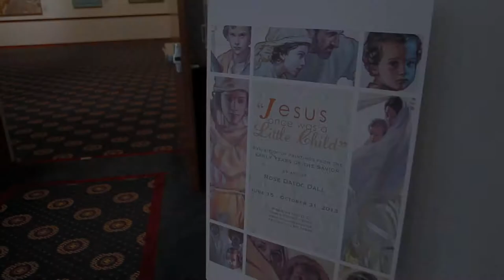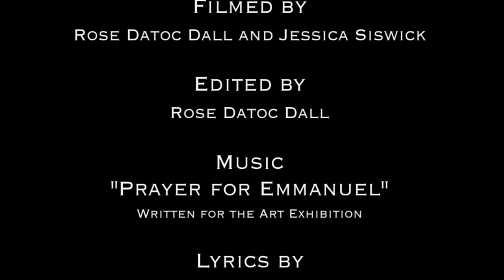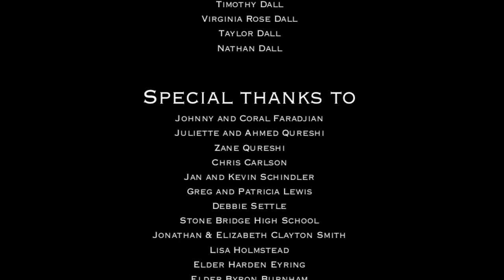Virtual Tour of an Art Exhibition by artist Rose Datoc Dall, Early Years of the Savior series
Take the tour as if you were there. This video is a virtual tour of an art exhibition of the retrospective series of oil paintings by artist Rose Datoc Dall, "Jesus Once Was a Little Child": Images from the Early Years of the Savior. Twenty one paintings from both collectors, the Church History Museum and the artist are represented from this series in this exhibition at the Washington DC Temple Visitors Center (June 15th through Oct 31, 2013). It is a rare opportunity to see the images all together at one time in one space. The title of the exhibition, "Jesus Once Was a Little Child" is borrowed from a Primary Children's song by Joseph Ballantyne and text by James R. Murray. This series began and evolved over a ten year period. While she has been painting the series, she has been drawing the mother and Christ child series for over 20 years. Featured theme music, "Prayer for Emmanuel," was composed for the exhibition and conducted by Thomas Fairholm with lyrics by the artist, Rose Datoc Dall (adapted by Thomas Fairholm) to accompany her images. The Stone Bridge Jazz Choir performed the music in the video. to learn more about the art pieces. Enjoy!